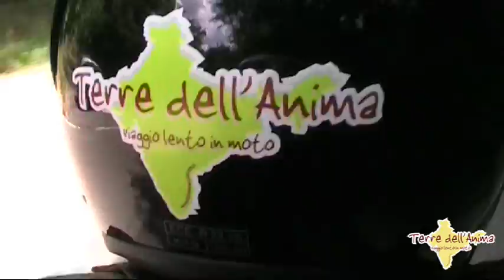TERRE DELL'ANIMA - India e Royal Enfield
VIAGGIO LENTO IN MOTO